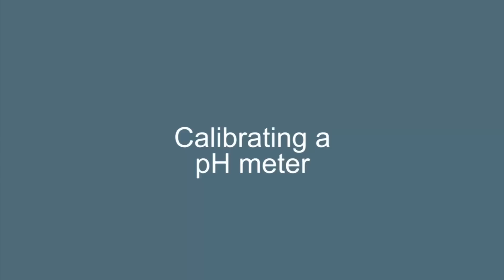Calibrating a Jenway pH Meter